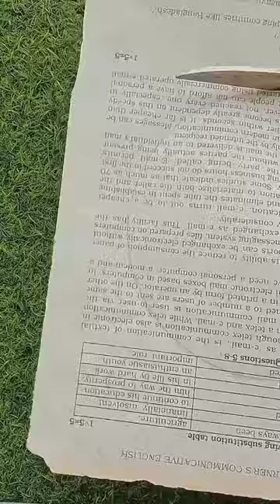Vintage CD art l easy Painting l 💿